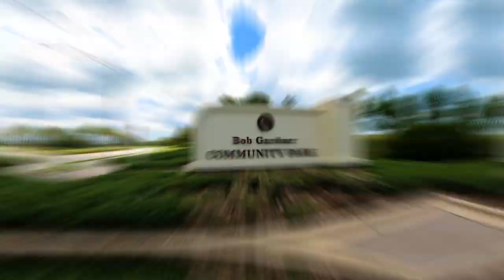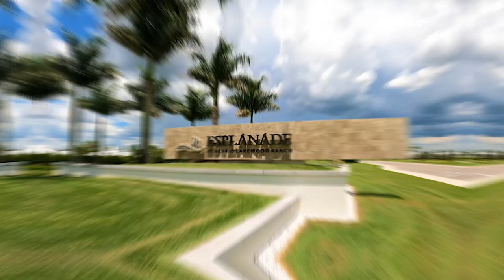Best Places To Live In Florida - Lakewood Ranch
Looking for the best places to live in Florida? Look no further!
Lakewood Ranch is one of the most popular and sought-after areas in the state, and for good reason. With its world-class golf courses, top-rated schools, and incredible shopping and dining options, it's easy to see why this community is a favorite among residents and visitors alike. Come check out what Lakewood Ranch has to offer!